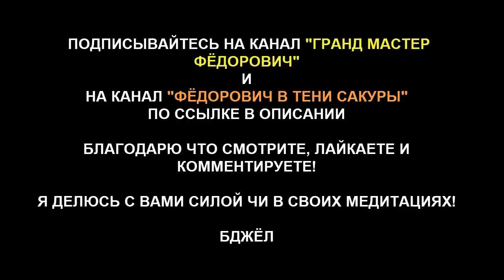ЛУЧШЕЕ ЕДИНОБОРСТВО ВО ВСЕЛЕННОЙ - РОЖДЕНИЕ ГРАНД МАСТЕРА ФЁДОРОВИЧА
Привет мои будущие ученики! Это видео - рождение лучшего единоборства во вселенной и его гранд мастера! Больше видео будет на канале гранд мастера, а здесь останется контент из обзоров!